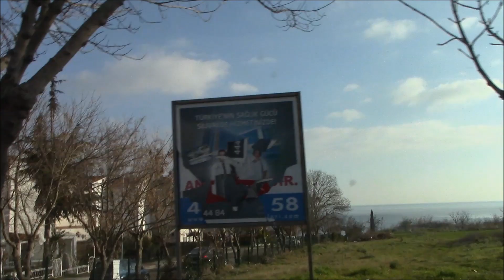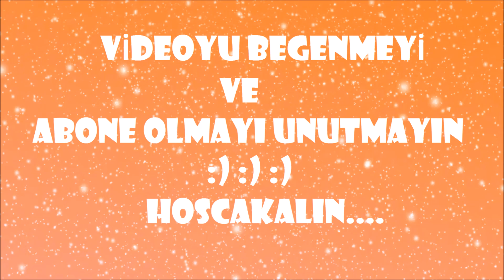HASTA ... GÜNLÜK HAYAT VLOG #91 (20.12.2015)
Günlük hayatımızı sizlerle paylaşmaya karar verdik, her gün yeni bir vlog ile karşınızdayız :) :) :)
Anne:   Arife
Baba:   İlker
Bebek: Irmak